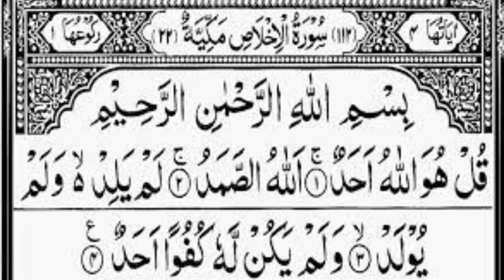সুরা ইখলাস | Surah Al Ikhlash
সুরা ইখলাস হলো কোরআনের একটি সুরা। এটি কোরআনের ১১২ নং সুরা হিসাবে পরিচিত। সুরা ইখলাসে মোহাম্মদ (সাঃ) এর আল্লাহর একত্ব সম্পর্কে বলা হয়েছে। এটি একটি ছোট সুরা হওয়ায় এটি সহজেই মনে রাখা যায় এবং পাঠ করা ও মনোযোগ দেওয়া সহজ হয়। সুরা ইখলাসে আল্লাহর একত্ব, তাঁর নিরাপত্তা, তাঁর সম্পূর্ণ নির্মল স্বভাব এবং তাঁর কোনো সমকক্ষ নেই এমন বিষয়গুলো উল্লেখ করা হয়েছে।